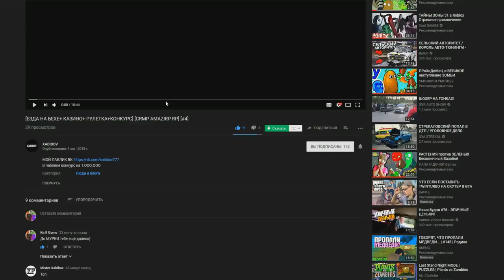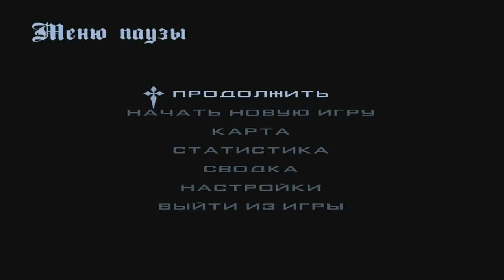🔥CRMP Amazing RolePlay - НОВОЕ ОБНОВЛЕНИЕ [03.08.2018] НУ ТАКОЕ СЕБЕ | ПОДРОБНЫЙ ОБЗОР!#1008